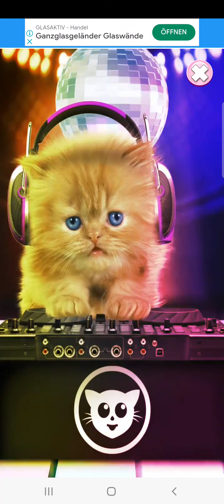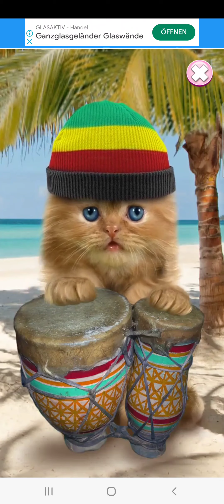Cute baby cat